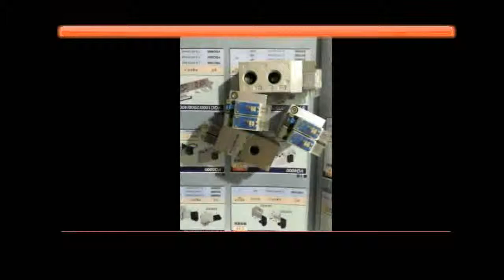Affortable new design ceiling aluminum profile with wings and milky cover and end caps 2mpcs 50mlot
Product On Aliexpress

Brand Name:YANGMINUsage:IndustrialStandard or Nonstandard:StandardStructure:Single-side BracketMaterial:Metalis_customized:YesModel Number:yl116163DIY Supplies:Metalworkingis_customized:YesWarranty:3 years